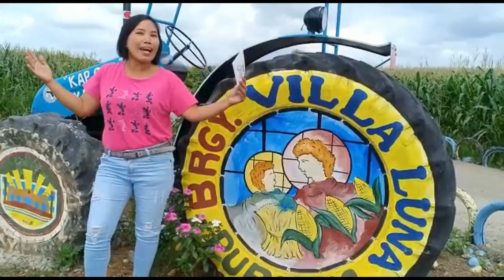Guwapang Astig Galutera Fabros